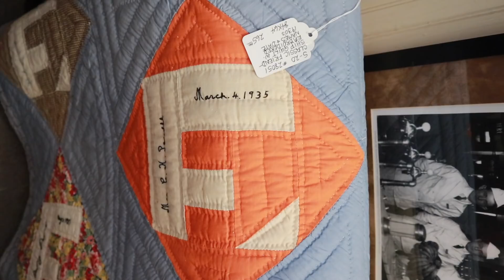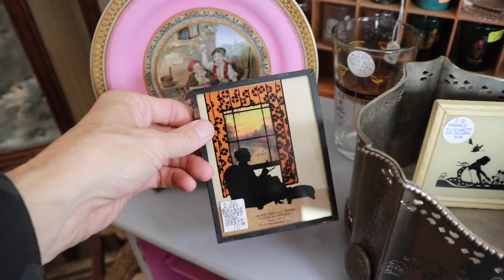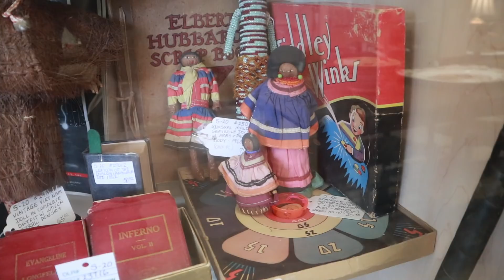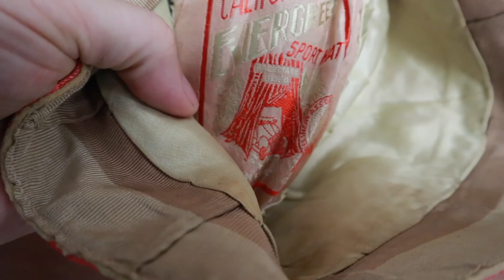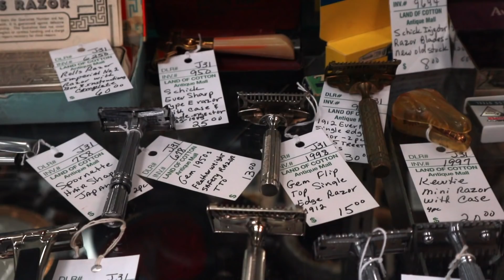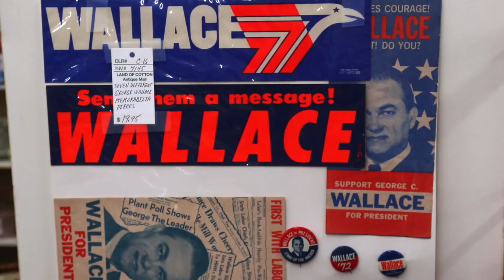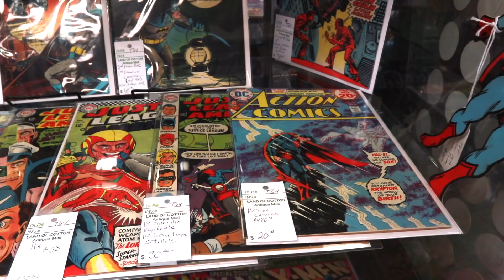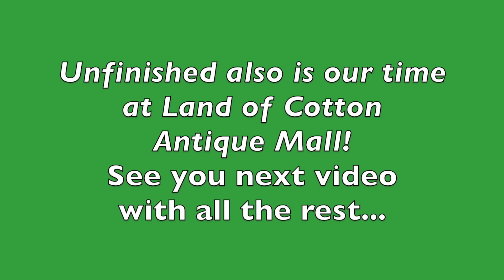I SCORED IN THIS ANTIQUE MALL! | VINTAGE RESELLER SHOPPING TOUR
SHOP WITH ME | ANTIQUE & VINTAGE BARGAINS | PRICING INFO

Oh, I wish I was in the land of cotton! You will too when you see some of the neat vintage things in Dothan, Alabama’s Land of Cotton Antique Mall. This regular stop on my way to Florida is a special place, where southern hospitality and great deals on good resale merchandise are readily found.

We shop this mall together in this video, with an emphasis on talking prices and finding the best bargains. There’s a lot to take in here, from a fantastically old and suitably worn 18th century door to 1970s amber velour chairs. Showcases of valuable and interesting smalls are another feature, with everything from tin party noisemakers to glamorous flapper dresser sets on display.

The most timely deal of the day is a set of original 1930s restaurant ware from the fabulous Vinoy Hotel in St. Petersburg, still a city landmark and highly collectible at my upcoming Florida antique shows! We discover what a cloche is, find John Wayne on a box of bullets and end up sending a bunch of things to the register. There’s so many shiny objects that we’ll have to come back with another video to capture them all!